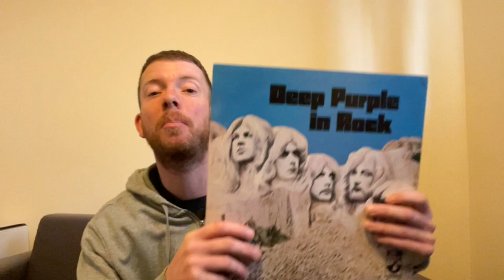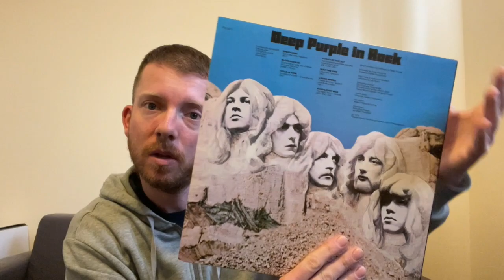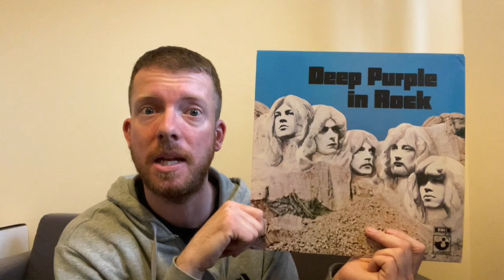Deep Purple - In Rock Vinyl Appreciation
Another classic British hard rock album that changed the bands sound as we entered into the MK II Era of Deep Purple with In Rock. Probably the definitive lineup of the band, each one of these guys shone hugely in their own right with Lord and Blackmore trading off on the organ and guitar. And then there is Child In Time, need I say more.

1982 reissue by Fame

Support the artist and find this vinyl

Ian Gillan - Vocals
Richie Blackmore - Guitar
Roger Glover - Bass
Jon Lord - Organ

A1 - Speed King
A2 - Bloodsucker
A3 - Child In Time
B1 - Flight Of The Rat
B2 - Into The Fire
B3 - Living Wreck
B4 - Hard Lovin' Man